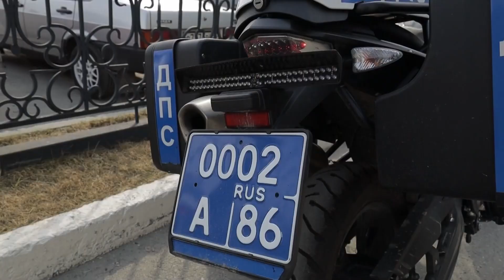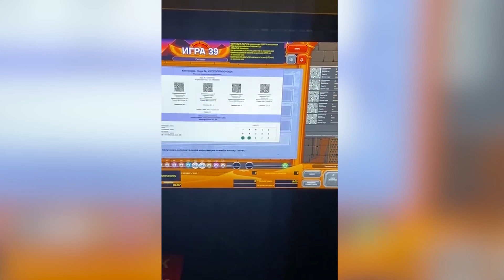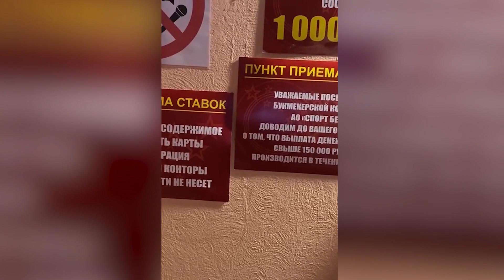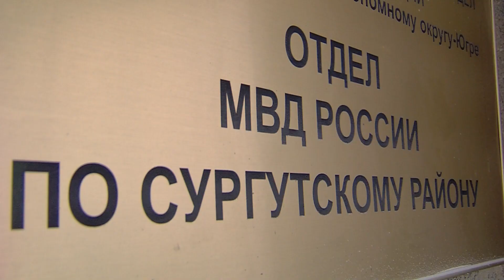Что произошло. 13.05.22. 100 единиц оборудования. В Югре накрыли подпольный игровой клуб